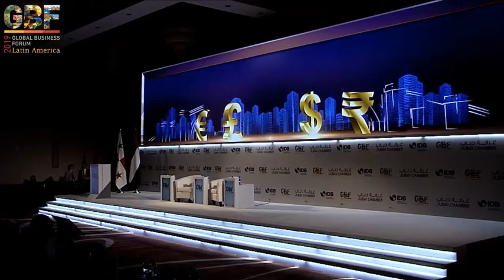GBF Latin America 2019 : Building Closer Global Ties - In Conversation with H.E. Juan Carlos Varela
Panama has focused on promoting dialogue within the region and building new economic relations internationally, resetting the relationship with China and creating new ties with the Arabian Gulf. In this session, the President discusses his perspective on the future development of these relations over the coming years.
H.E. Juan Carlos Varela, President, Republic of Panama
Moderator: Rafael Romo, Senior Latin America Affairs Editor, CNN, USA